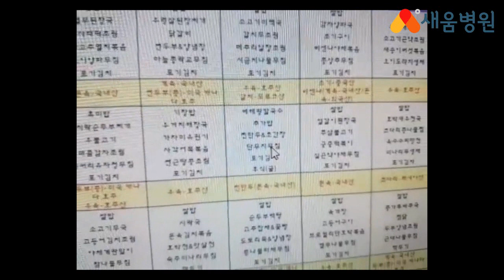[새움병원 점심시간] 병원밥지쳤쓰~ 베테랑칼국수! 주세요오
하핫. 안녕하세요 서울 금천구에 위치한
관절 척추 새움병원 입니닷!
점심시간 브이로그 업로드 옙~~~
아니! 베테랑 칼국수가 뭐지이??? 궁금증 해결!

**편하게 찍으려고 핸드폰으로 찍어...화질이 엄청 낮네요,,,
이제 카메라 들고 다니겠습니다 호호**